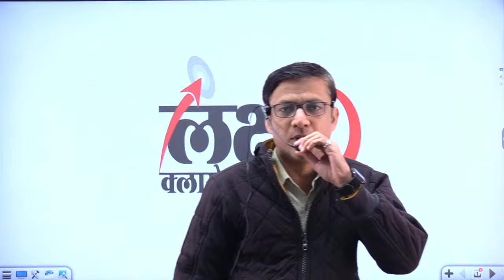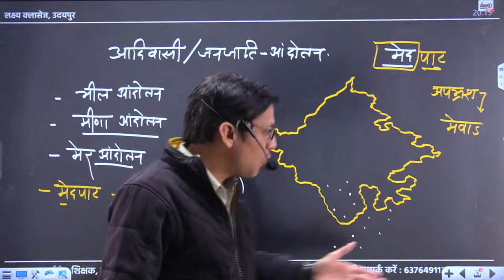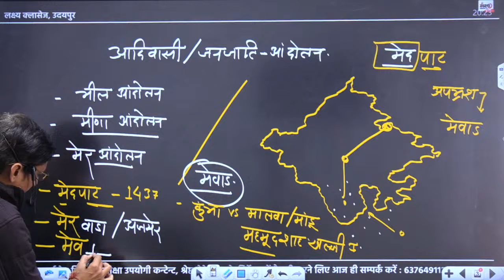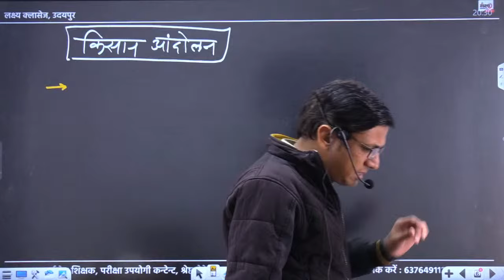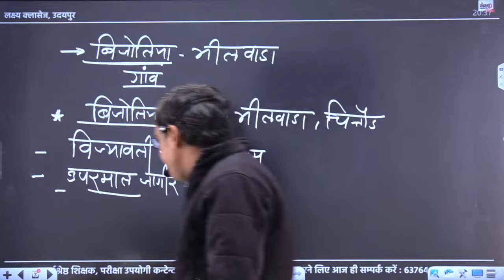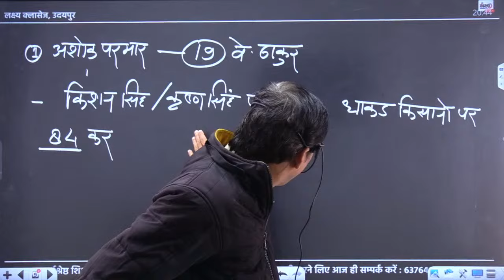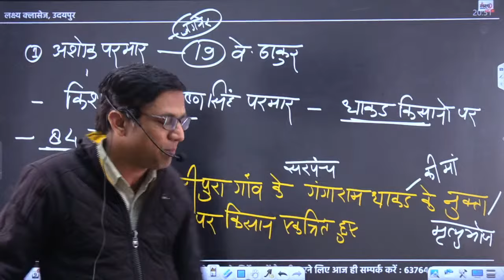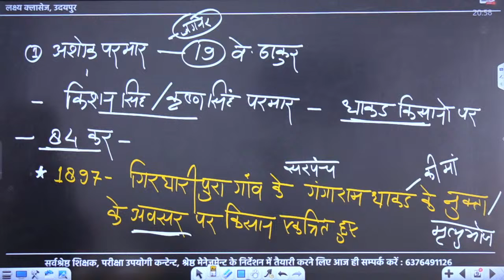RAS Pre online Classes 2024 | Rajasthan History : Rajasthan Janjati Andolan | #04 Govind Malviya Sir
Welcome to our interesting video on Rajasthan History exclusively prepared for RAS Pre Exam 2024. Our video is also relevant for all the other competitive exams of Rajasthan.